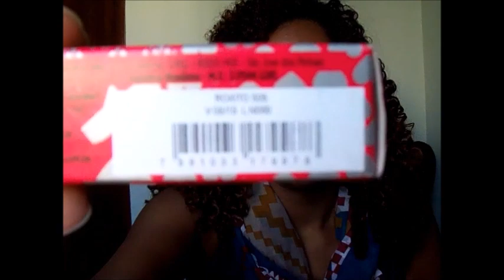Resenha - Creme de Pentear - #02 Seda Anti nós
Creme Seda Anti-nós liberado para No/Low Poo. Um ótimo creme e vale a pena testar e é baratinho.